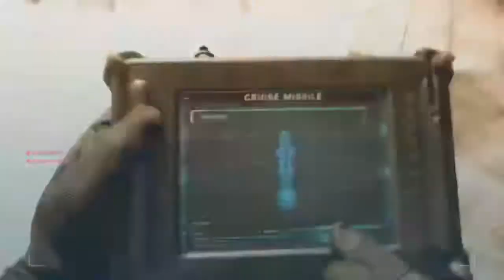Call of Duty Modern Warfare 1 v 4 ~ Team wipe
1 v 4 team wipe. Call of Duty Modern warfare.